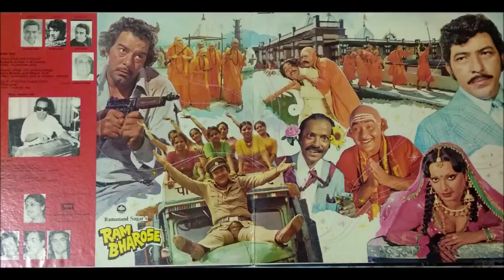Kishore Kumar_Ram Se Bada Ram Ka Naam (Ram Bharose; Ravindra Jain; 1977)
Fantastic singing by Kishore Kumar. Great lyrics, tune and music by Ravindra Jain.

Sharing, on request, a vinyl rip for listening pleasure.